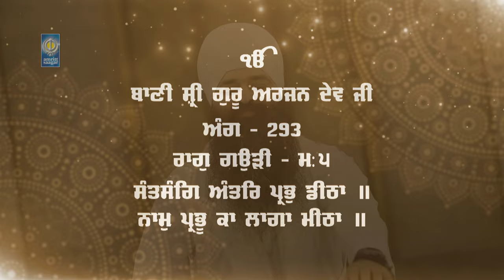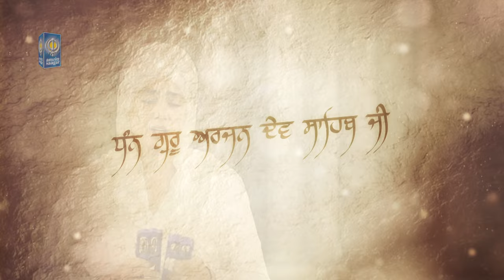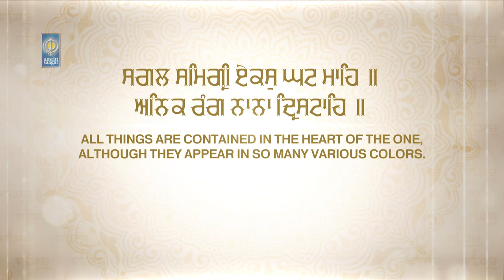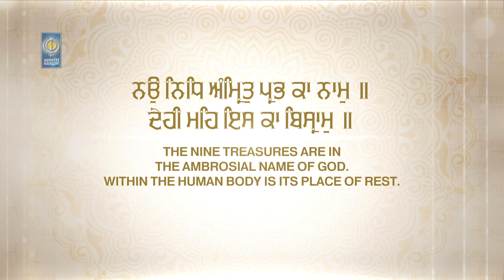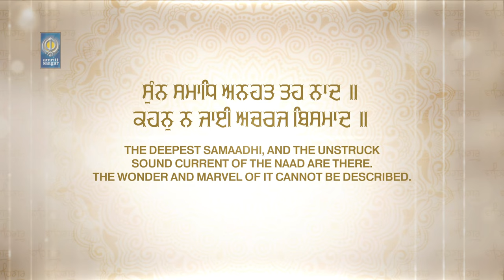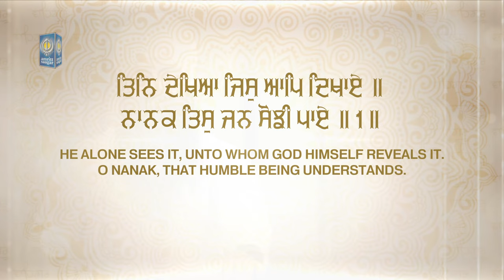Naam Prabhu Ka Laaga Meetha | Gurbani Waheguru Simran Bhai Gurpreet Singh Shimla Wale Amritt Saagar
For Latest Shabad Gurbani 2022 Shabad Kirtan

Ragi - Bhai Gurpreet Singh Ji Shimla Wale (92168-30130)

Shabad - Naam Prabhu Ka Laaga Meetha

* ਅਸਟਪਦੀ ॥
asaTapadhee ||
असटपदी ॥
Ashtapadee:

* ਸੰਤਸੰਗਿ ਅੰਤਰਿ ਪ੍ਰਭੁ ਡੀਠਾ ॥
sa(n)tasa(n)g a(n)tar prabh ddeeThaa ||
संतसंगि अंतरि प्रभु डीठा ॥
In the Society of the Saints, I see God deep within my being.

* ਨਾਮੁ ਪ੍ਰਭੂ ਕਾ ਲਾਗਾ ਮੀਠਾ ॥
naam prabhoo kaa laagaa meeThaa ||
नामु प्रभू का लागा मीठा ॥
God's Name is sweet to me.

* ਸਗਲ ਸਮਿਗ੍ਰੀ ਏਕਸੁ ਘਟ ਮਾਹਿ ॥
sagal samigree ekas ghaT maeh ||
सगल समिग्री एकसु घट माहि ॥
All things are contained in the Heart of the One,

* ਅਨਿਕ ਰੰਗ ਨਾਨਾ ਦ੍ਰਿਸਟਾਹਿ ॥
anik ra(n)g naanaa dhirasaTaeh ||
अनिक रंग नाना दृसटाहि ॥
although they appear in so many various colors.

* ਨਉ ਨਿਧਿ ਅੰਮ੍ਰਿਤੁ ਪ੍ਰਭ ਕਾ ਨਾਮੁ ॥
nau nidh a(n)mrit prabh kaa naam ||
नउ निधि अंमृतु प्रभ का नामु ॥
The nine treasures are in the Ambrosial Name of God.

* ਦੇਹੀ ਮਹਿ ਇਸ ਕਾ ਬਿਸ੍ਰਾਮੁ ॥
dhehee meh is kaa bisraam ||
देही महि इस का बिस्रामु ॥
Within the human body is its place of rest.

* ਸੁੰਨ ਸਮਾਧਿ ਅਨਹਤ ਤਹ ਨਾਦ ॥
su(n)n samaadh anahat teh naadh ||
सुँन समाधि अनहत तह नाद ॥
The Deepest Samaadhi, and the unstruck sound current of the Naad are there.

* ਕਹਨੁ ਨ ਜਾਈ ਅਚਰਜ ਬਿਸਮਾਦ ॥
kahan na jaiee acharaj bisamaadh ||
कहनु न जाई अचरज बिसमाद ॥
The wonder and marvel of it cannot be described.

* ਤਿਨਿ ਦੇਖਿਆ ਜਿਸੁ ਆਪਿ ਦਿਖਾਏ ॥
tin dhekhiaa jis aap dhikhaae ||
तिनि देखिआ जिसु आपि दिखाए ॥
He alone sees it, unto whom God Himself reveals it.

* ਨਾਨਕ ਤਿਸੁ ਜਨ ਸੋਝੀ ਪਾਏ ॥੧॥
naanak tis jan sojhee paae ||1||
नानक तिसु जन सोझी पाए ॥१॥
O Nanak, that humble being understands. ||1||